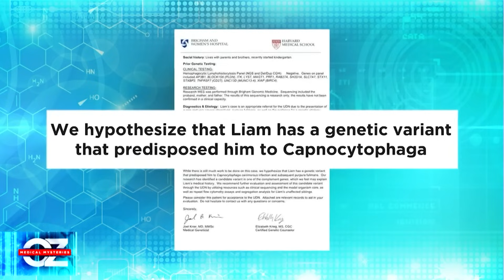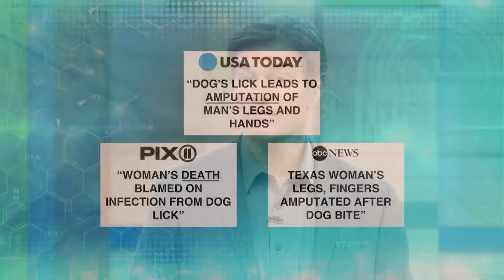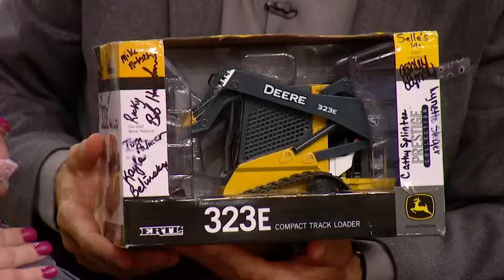Dog Lick Dangers: Deadly Capnocytophaga Explained | Oz Health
Most of us shrug off a wet kiss from the family pet. Still, dog and cat saliva can carry Capnocytophaga bacteria that are harmless to them yet can trigger limb-losing sepsis or even death in people with weak immune systems or no spleen. Dr. Casey Barton-Behravesh from the CDC joins Dr. Oz to reveal how common the germ is, why only certain humans face extreme risk, and the simple steps that slash your odds of infection. Meet young Liam, who lost limbs to this rare bug, and learn the warning signs that mean you need ER care fast.